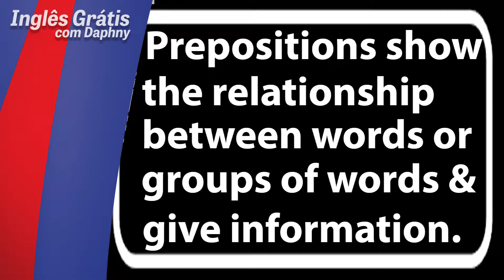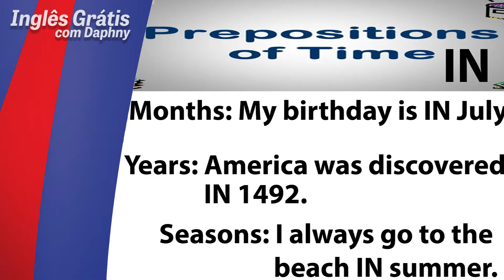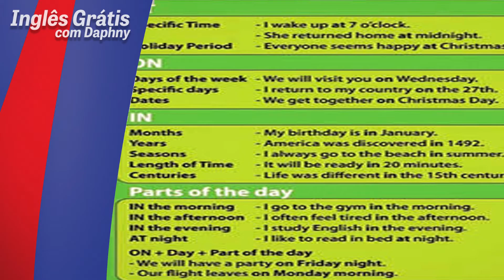preposições em inglês - falar inglês no YouTube - inglesgratiscomdaphny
Neste vídeo vamos aprender o que é uma preposição e como usar as preposições de tempo IN, ON e AT, através de vários exemplos simples e explicativos. Vamos aprender inglês?